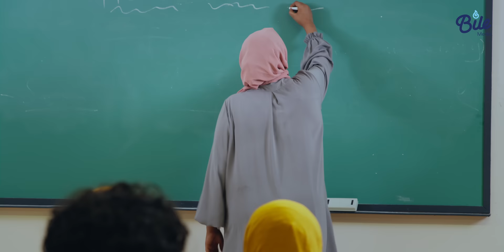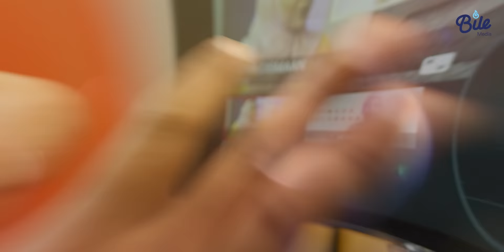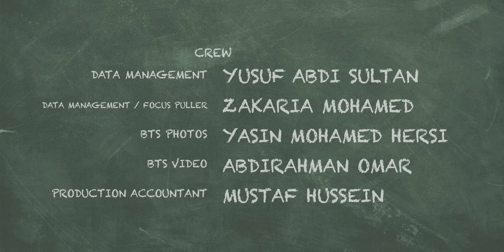TAXANAHA ARDAY | XALQADA 4AAD | ISMAHAN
Taxanaha ARDAY oo ay soo saartay shirkadda Bile Media uuna Director ka yahay Axmed Faarax kaas oo la tayo ah kuwa caalamka ayaa 27da bisha April 2023 laga bilaabay baahintiisa Bile Media, waxaadna ka daawan doontaan Channel-kan BIle TV, sidoo kale dadka ku nool Muqdisho ee heysta ama uu guriga ugu jiro Bile Media waxa ay ka daawan doonaan kannaallada kala ah Bile TV iyo Bile Drama Plus.

©️©️©️ AFEEF ©️©️©️

Xuquuqda filimka waa ay dhowrantahay. Lama soo gelin karo meelo kale dibna looma codeyn karo ogolaansho la'aan. Hadii lagugu helo waxaa ku qaban doona xeerka copyright-ka.

PROTECTED BY
DMCA.com